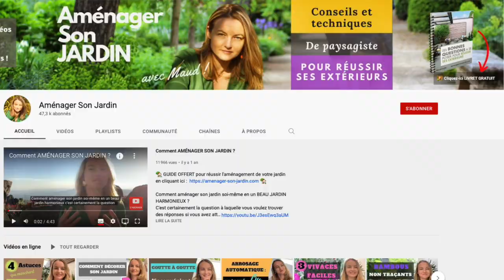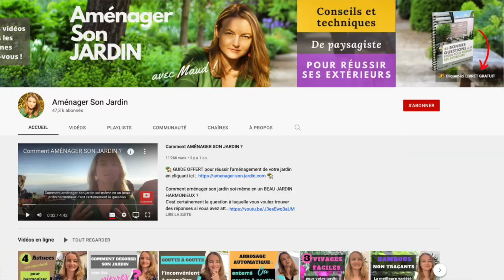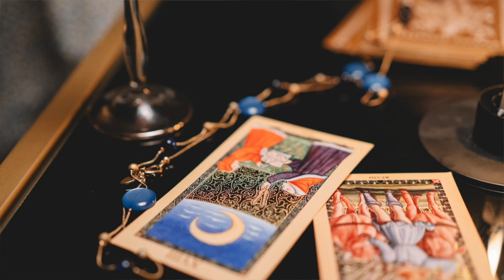JARDINER avec la LUNE : 4 raisons de LAISSER TOMBER !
🟢 LIVRET OFFERT par la paysagiste Maud Collin "Les 9 points indispensables pour RÉUSSIR ses EXTÉRIEURS" en cliquant

Jardiner avec la lune vous tente ? Certainement parce que cela apporte une solution à votre besoin d'être guidé pour réussir vos plantations au jardin.
L'influence lunaire au jardin est un sujet de controverse chez beaucoup de jardiniers.
Alors, est-ce que l'on doit jardiner en s'occupant de la lune ou pas?  Voyons donc les quatre raisons de laisser tomber le jardinage avec la lune.

Chapitres :
00:00 Intro
01:50 Jardiner avec la lune est COMPLEXE
05:35 INFLUENCE de la LUNE sur les plantes : quelles preuves scientifiques ?
07:25 Jardiner en fonction d’un calendrier lunaire n’est pas pratique
08:52 Le jardinage avec la lune génère confusions et amalgames

▬▬▬▬▬▬▬▬▬▬  OÙ TROUVER LES PLANTES ?

➥ Retrouvez le nom précis des plantes sur mon blog pour pouvoir les trouver dans votre jardinerie locale ou en les commandant en ligne via une pépinière partenaire en cliquant

➥ Retrouvez également un grand choix d'outils et d'accessoires de jardin chez un grossiste en ligne partenaire en cliquant

▬▬▬▬▬▬▬▬▬▬  VOUS AVEZ UNE QUESTION JARDIN ?

Si vous avez des « questions jardin » en lien avec ce sujet (ou pas !), n’hésitez pas à les poser dans les commentaires tout en bas de cette page. Je sélectionne les questions qui reviennent souvent pour y répondre dans mes nouvelles publications.

▬▬▬▬▬▬▬▬▬▬  POUR ALLER PLUS LOIN :

Je propose une formation pour aider les particuliers à aménager leur jardin par eux-même.
Ma formation « Transformez votre Jardin en 6 mois » ouvre ses portes que quelques jours par an. Il s’agit d'une formation vidéo qui vous accompagne pas à pas avec un vrai plan d'actions pour :
* Structurer et sublimer votre jardin même si vous êtes totalement débutant !
* Rendre votre jardin harmonieux même à partir de zéro !

🟢 Commencez par lire mon LIVRET OFFERT "Les 9 points indispensables pour RÉUSSIR ses EXTÉRIEURS" en cliquant

Je vous informerai des prochaines dates d'ouverture des inscriptions à ma formation.

▬▬▬▬▬▬▬▬▬▬  ME SUIVRE :

Je publie généralement un nouveau sujet chaque dimanche matin à 7h. Vous retrouverez l'ensemble de mes articles et vidéos sur :

▬▬▬▬▬▬▬▬▬▬  QUI SUIS-JE ?

Paysagiste pour les “particuliers malins” qui veulent aménager leur jardin par eux-mêmes grâce au blog Aménager Son jardin et à sa chaîne Youtube associée.

J’ai tenu ma première entreprise “classique” en conception et réalisation de jardins pour les particuliers pendant 9 ans. Depuis je développe des méthodes accessibles à tous pour sublimer vos jardins et ainsi aider le plus grand nombre de personnes à avoir de beaux extérieurs.

Maud Collin - Paysagiste